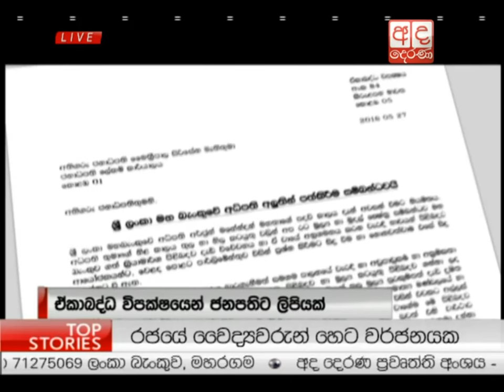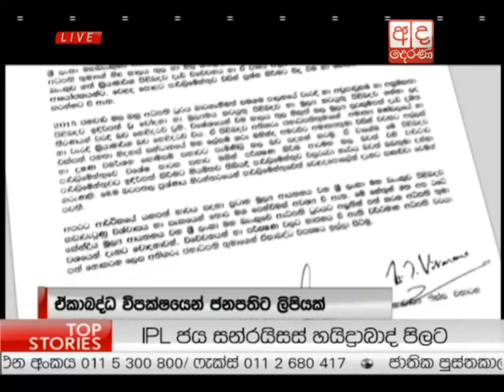Ada Derana Prime Time News Bulletin 08.00 pm - 2016.05.30